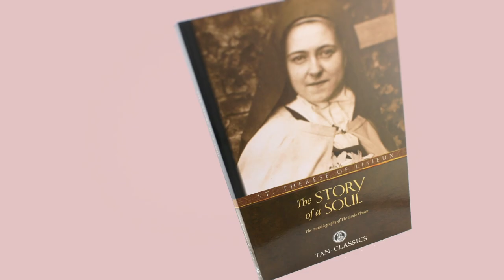The New Season of The Commentaries: The Story of a Soul by Saint Therese of Lisieux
Hosted by Fr. Lawrence Carney III, the 8th season of The Commentaries explores The Story of a Soul by Saint Therese of Lisieux, the classic autobiography that conveys her “Little Way.”

The first episode will be released October 1st.

The Story of a Family: The Home of St. Therese of Lisieux

The Commentaries is a podcast series from TAN in which you’ll learn how to read and understand history’s greatest Catholic works, from today’s greatest Catholic scholars. In every series of The Commentaries, your expert host will be your personal guide to not just read the book, but to live the book, shining the light of its eternal truths into the darkness of our modern trials and tribulations.

Delve into Saint Therese's classic autobiography, The Story of a Soul. Explore the Little Flower's profound spirituality, her virtues of humility, and the importance of perseverance and piety. Discover why St. Therese has been called the greatest saint of modern times, and grow in holiness by witnessing her unfailing confidence and childlike delight in God’s merciful love.

Fr. Carney was ordained for the Diocese of Wichita in 2007. For five years, he walked the streets of US cities in cassock carrying a crucifix and a rosary in each hand in an effort to bring souls to the Catholic Church. In 2014, he was appointed as chaplain of the Benedictines of Mary, Queen of Apostles, where he presently serves. In 2017, he began the League of St. Martin, a pious association that prays for reverence, reparation, and reversion—the chief goals being enrollment in the Archconfraternity of the Holy Face and the Confraternity of the Holy Rosary. He is the author of the TAN book, The Secret of the Holy Face.

To download your FREE Classic Companion PDF and for updates about new seasons, expert scholars, and exclusive deals for The Commentaries listeners, sign up at TANcommentaries.com